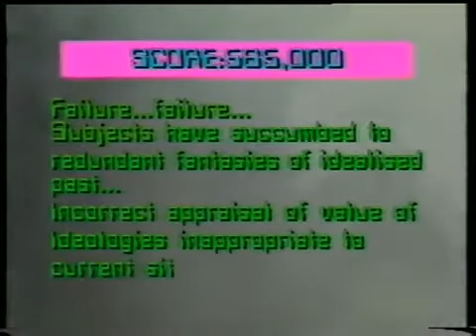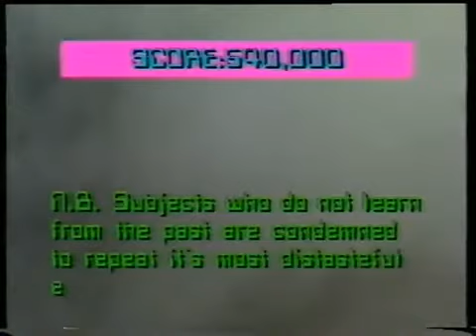Gaye Bykers On Acid - Zen Express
From the movie Drill Your Own Hole

GBOA , the psychedelic electro punk pop 'grebo' combo unleashed their unique style of music onto the scene between '86 and '91. Here is ALL our music and some videos.
Biography
Gaye Bykers On Acid (the name originally inspired by a Ray Lowry cartoon) were formed in late 1984 by Ian Reynolds (Robber Byker) and Ian Hoxley (Mary Byker). They were later joined by guitarist and art student Tony Horsfall (Tony Byker) and drummer Kevin Hyde (Kev Byker). Their first gig was at the Princess Charlotte in Leicester in mid-1985.
Their first releases - the single Everything's Groovy and the Nosedive Karma EP - were both recorded in Leeds with Jon Langford of The Mekons, and released on the InTape label, both reached the indie charts with Nosedive Karma staying at No.1 for 2 weeks.
They then signed to Virgin Records releasing the albums Drill Your Own Hole and Stewed To The Gills. Ray Lowry also helped write the script, and provided artwork for the 1 hour movie of the same name that accompanied DYOH. The vinyl version of Drill Your Own Hole was pressed without a hole in the centre, so it was necessary to literally drill your own hole in order to play it. The album spent one week at number 95 in the UK Albums Chart in November 1987.They did several tours of the UK and Europe and 2 tours of USA.

They also played gigs (dressed in women's clothing) under the name 'Lesbian Dopeheads on Mopeds', supporting themselves, and thus getting paid twice. They also performed as a fictitious East German thrash punk band "Rektüm" (they claimed to have jumped over the Berlin Wall), recording an LP Sakredanus and an EP Real Horror Show under the name.

However management problems and poor sales meant that they were dropped by Virgin in 1989. They subsequently released the album Cancer Planet Mission on their own record label, Naked Brain. They also recycled and used the band name 'The Purple Fluid Exchange' (PFX) to release their dance cross-over material. It was at this time that Rocket Ronnie joined the band as DJ, sample player and dance advisor.
In 1990 they released Pernicious Nonsense, their last studio album, recorded with Jon Langford at the Stone Room Studios and at Alaska St. Studios with house engineer Chelo Zambelli.
After difficult tours in the U.S. and UK the band broke up, the final blow being when the label Rough Trade, who distributed their Naked Brain recordings, went bankrupt owing them and many other bands considerable amounts of cash.

The group often included samples from other artists or films in their music, usually from cult films such as Repo Man, Taxi Driver, Dune, Barbarella, Clockwork Orange, Star Trek, Videodrome, Apocolypse Now, Bladerunner & Monty Python.